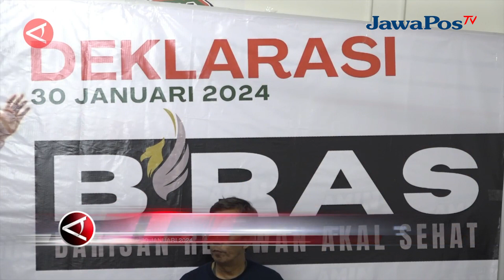SEJUMLAH RELAWAN DEKLARASI DUKUNG ANIES BASWEDAN-MUHAIMIN ISKANDAR || BERANDA NUSANTARA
Timnas AMIN terima dukungan deklarasi memenangkan paslon nomor urut 1 Anies
Baswedan-Muhaimin Iskandar dari Barisan Relawan Akal Sehat (Bras) dan Alumni
Universitas Bung Hatta, di Jakarta Pusat, Selasa (30/1). Timnas AMIN
menyampaikan kepada para relawan untuk selalu berusaha walau sekecil apapun
dalam memenangkan AMIN.